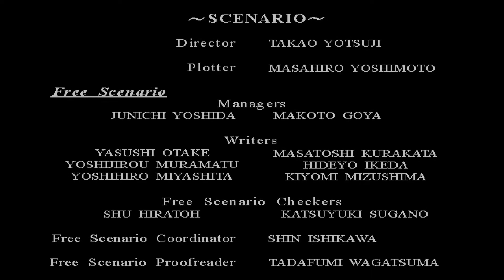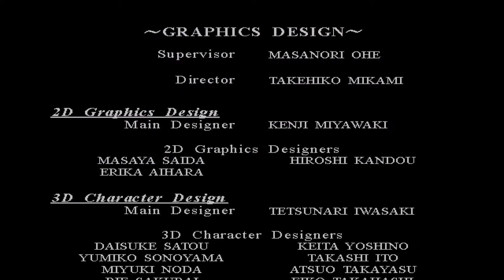Shenmue II - Walkthrough Finale: Phoenix And Dragon